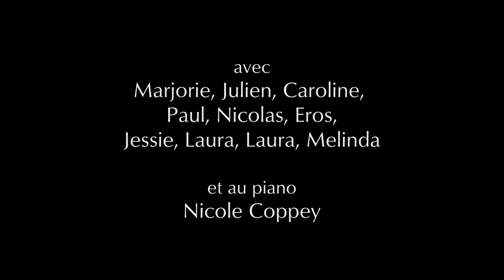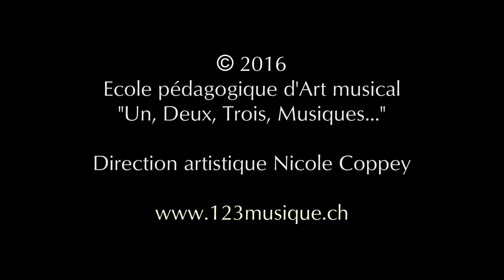"Cherokee Quail Song" Mélodie et improvisations aux percussions - Education musicale Nicole Coppey